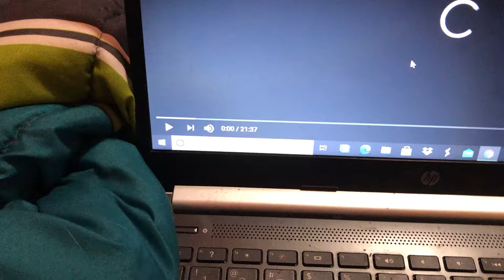DAGames intro from 2014 no.6 (With Will)